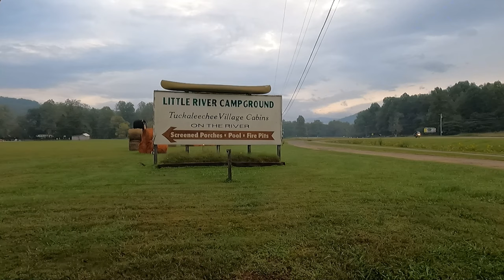Camping LITTLE RIVER Campground with Kids in Townsend Tennessee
We went to Little River campground in Townsend, TN. This is our kids first time officially camping (We have done the great back-of-doors camping many nights). We saw a snake while playing on the river bed. After dinner we all went on a hay ride where we were able to feed the adorable animals. We ended the day with a wonderful campfire. Unfortunately our camping trip was cut short the next day because rain and storms changed course for Townsend and would continue for the next 36 hours. We all had a wonderful time anyways. Thank you for joining us on our family adventures!!! New adventures will be posted every other week.

--- HOW WE SAVE MONEY YOU CAN TOO ---

( 7$ off per month on STREAMING Disney + and HULU for FREE )
We use the American express Blue cash Every day Credit card (NO annual FEE) which provides this benefit along with CASHBACK 3% on Grocery, 3% on GAS, 3% back on online retail purchases 1% on everything else see details.  (We run our GAS and HULU streaming expenses on this card.)
Sign up using the link and get 200$ cash BONUS after running 2000$ of life expenses through this card in first 6 months. More Benefits at American Express.

( FLYING )
HOW we as an average family afford to FLY. Most family's largest bills are groceries and food like us. So we use the American Express Gold card which gives 4x points on restaurants and groceries, 3x points on flights, and 1x points on everything else. When points are redeemed FOR FLIGHTS they are worth 1¢ or MORE each depending on the flight. At 1 cents, that's 4% back on food and groceries. We personally believe from a ton of research AMEX points are the most FLEXIBLE and VALUABLE points Eco system for flights for families.

If you pay your bill in full every month and you wish you could FLY/TRAVEL more, take a look into the AMEX GOLD. The Gold card has opened our eyes and given us a new way to travel through cheap or mostly FREE flights. JUST BY running our life expenses through the card to earn points.     (-We run all our Food, Restaurants, Flight and Everything else expense on this card-)

We offset/cancel the the annual fee by using the Uber and Grubhub apps to order "PICK UP" orders at restaurants 1/Month we order at regularly anyways and get the cash credits.

Earn 60k BONUS points for signing up. AMEX's HIGHEST OFFER. Apply for an American Express Card with this link.
THANKS FOR SUPPORTING THE CHANNEL !

---We post videos every 2 weeks ---

Spiritual Emptiness by Eric Feinberg
Freckles by View Point
Penny in the Jar by Rune Dale